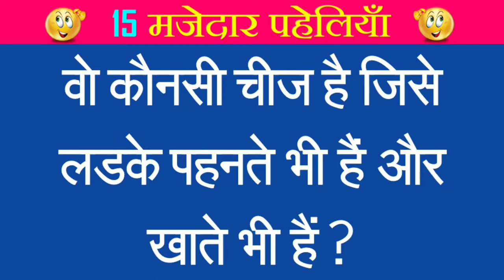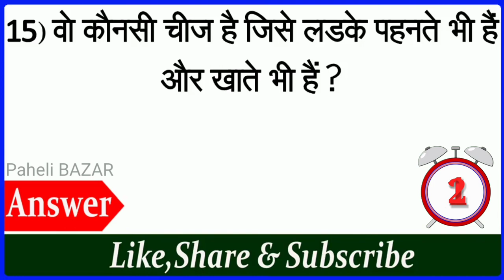Paheliyan in Hindi Part 10 || Interesting GK || GK Ke Sawal || General Knowledge in Hindi || Riddles